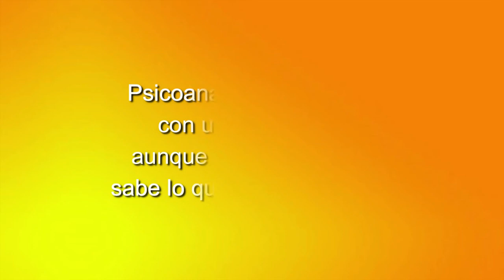56 TU SALUD CUENTA: NUTRICIÓN Y SALUD INTESTINAL CON ANGIE SALAZAR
56 TU SALUD CUENTA: NUTRICIÓN Y SALUD INTESTINAL CON ANGIE SALAZAR

Un espacio semanal sobre medicina integrativa y psicoanálisis dirigido y presentado por la Dra. Alejandra Menassa, médica internista integrativa, psicoanalista y antigua presidenta de la Sociedad Española de Medicina Integrativa.
Hoy tiene como invitada a Angie Salazar, Coach de salud y Nutrición Integrativa.